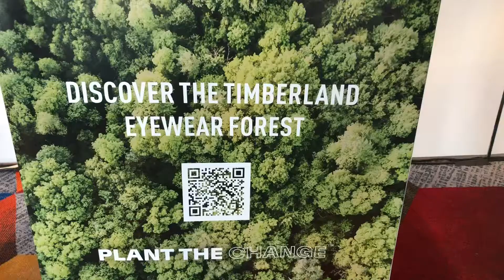TIMBERLAND Eyeglasses Vision Expo West 2021